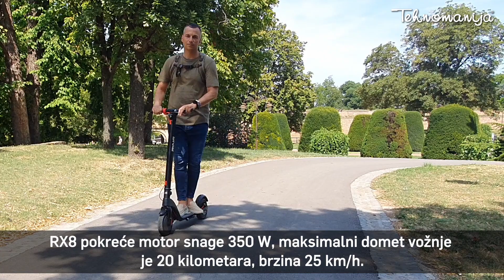Ring električni trotinet RX8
Ring električni trotinet ti omogućava da brzo stigneš na željenu destinaciju i izbegneš gradske gužve sa maksimalnom brzinom do 25 km/h.💥

Poseduje bateriju koja pruža kontinuitet vožnje do 20km uz brzu dopunu prenosive baterije! Kupovinom Ring električnom trotineta na poklon dobijaš torbicu, retrovizor i držač za mobilni.🎁